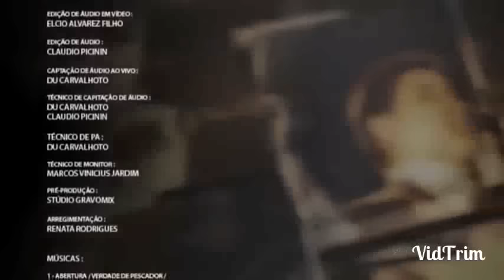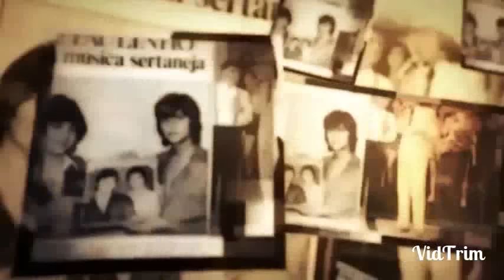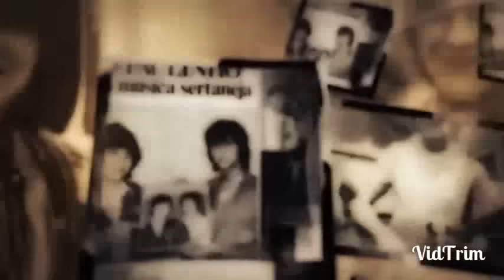DVD Cezar e Paulinho 40 Anos